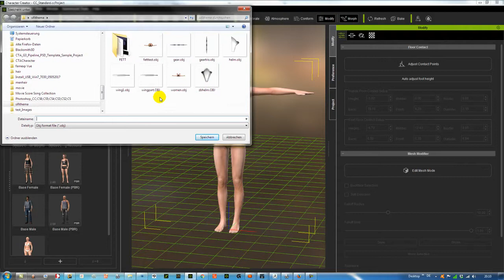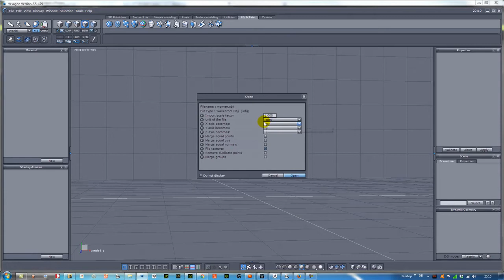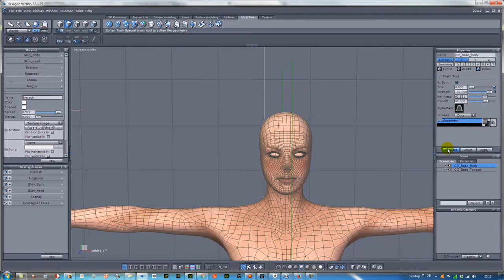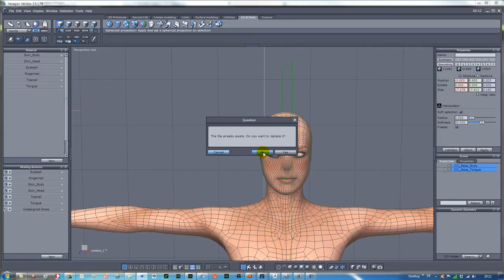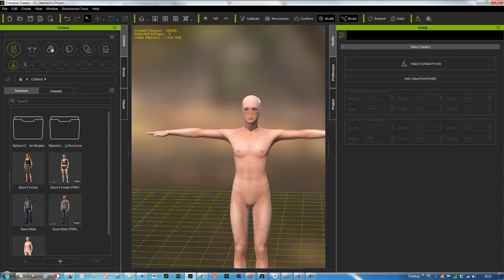No Nose with Hexagon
answer of a Forumpost